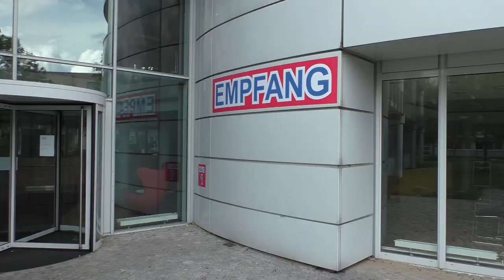Kielux '23 Vorschau auf das KieLux-Rätsel mit Rätselexperte Claus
Hauke Goos-Habermann (Kopf der Kieler Linuxinitiative KieLux) und Claus Godbersen (KieLux-Mitorganisator und Rätselexperte) kündigen mit einer improvisierten Theatereinlage das KieLux-Rätsel und andere lustige Aspekte der 21. Kieler OpenSource und Linuxtage an: Wie schon letztes Jahr wird es auch am 15. und 16. September 2023 in der Linux-Lounge Gelegenheit geben, sich an merkwürdigen Denkaufgaben rund um Linux und andere Nerd- und Geek-Themen zu versuchen.